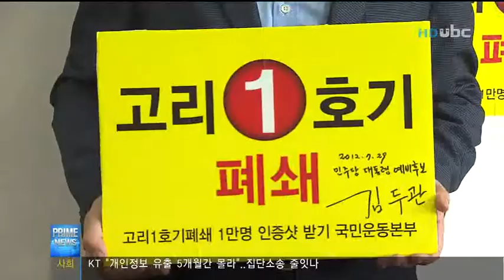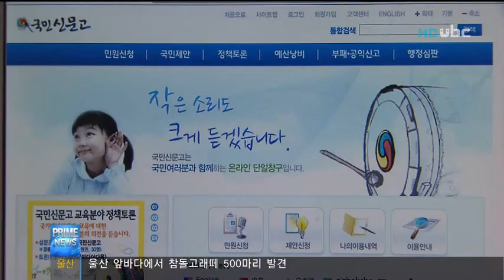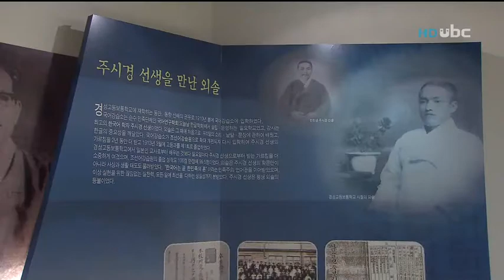[ubc울산방송] 프라임뉴스 2012_7_29